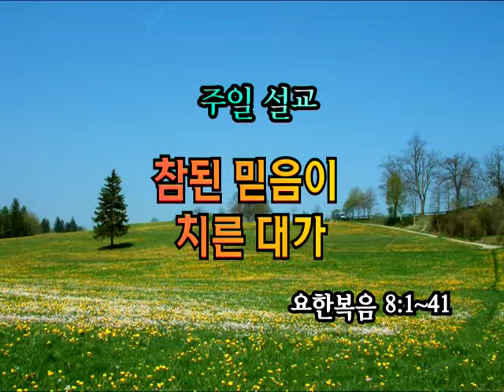GNTV 이철식 - 요한복음 강해 15강 :참된 믿음이 치른 대가